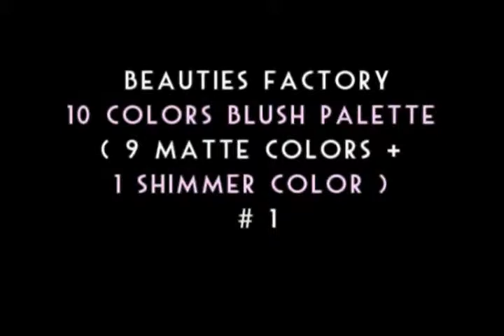Beauties Factory - 10 Colors Blush Palette (9 Matte Colors + 1 Shimmer Color) - #1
With BF Brand Quality Assurance!
10 Colors Blush Palette (9 Matte Colors + 1 Shimmer Color) - Color Version #1 (SATURATED)

100% Brand New in retail package
Brand : Beauties Factory
10 Colors Blush Palette (9 Matte Colors + 1 Shimmer Color)
Color Version #1 (SATURATED)
10 colors Blush contains most shade needed for the makeup artist.
Nature : Compact powder
Suitable for causal makeup and party makeup
Case Size: 23cm x 10cm x 1cm
Diameter of of each color : 3.5cm

Ingredients : Talcum Powder, Kaolin, Mica Powder, Magnesium Stearate, Titanium White Powder, Colorant and Pearl Lustre Pigment.

AVAILABLE AT BEAUTIESFACTORY.CO.UK NOW !!!